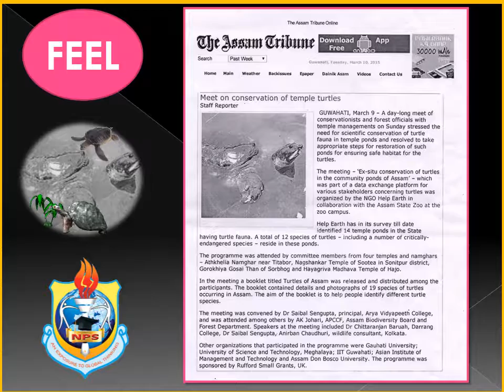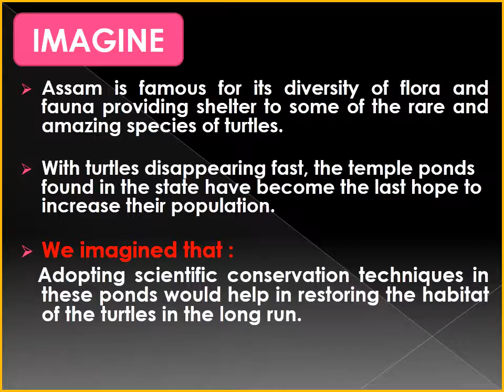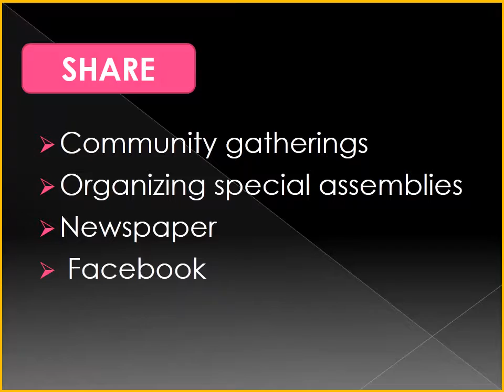NINJAS' OF NPS INTERNATIONAL SCHOOL,Guwahati - DFC Project